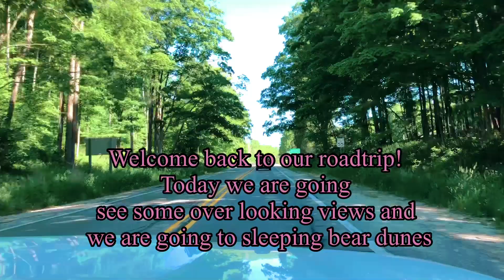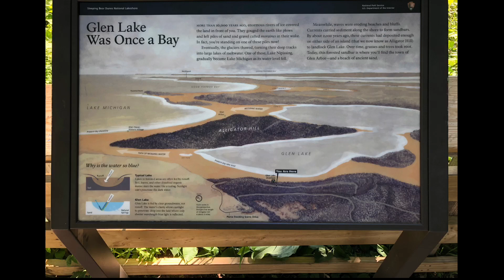Roadtrip to Sleeping Bear Dunes#sleepingbeardunes